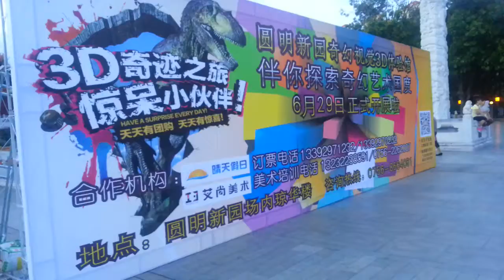ดูโชว์ที่จูไห่ 1/4